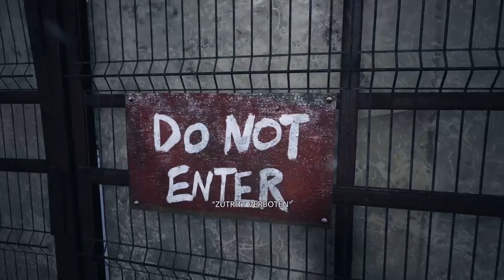RESIDENT EVIL VILLAGE #02 * Kein Like für Lycans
Resident Evil 8 Part 2 Kein Like für Lycans

Einige Jahre sind  nach den schrecklichen Ereignissen auf dem Bakers Anwesen vergangen und Ethan Winters und seine Frau Mia leben ein friedliches Leben an einem Ort, weit entfernt von den Albträumen der Vergangenheit. Gerade als ihr neues Leben am wieder in geregelte Bahnen gekommen schien, wird die Familie plötzlich durch eine erneute Tragödie auseinander gerissen. Chris Redfield, der große Held, scheint diesmal von finsteren Motiven geleitet zu sein und bereitet der Idylle ein jehes Ende. Den frisch gebackenen Vater, Ethan treibt es in ein Dorf, in dem die Hölle ausgebrochen scheint und eine Vielzahl neuer Gegner ihn unerbittlich jagen und ihm das Überleben schwermachen. Auf einmal gerät er in die Fänge von Mutter Miranda und der blutdurstigen Dimitrescu Grafen-Familie und begibt sich auf die Suche nach seiner entführten Tochter, Rose. Erneut muss Ethan einem weiteren wahrgewordenen Albtraum entfliehen.
Am 7. Mai 2021 für Google Stadia, Microsoft Windows, PlayStation 4, PlayStation 5, Xbox One, Xbox Series und macOS erschienen. Gespielt auf Zwergis PC.